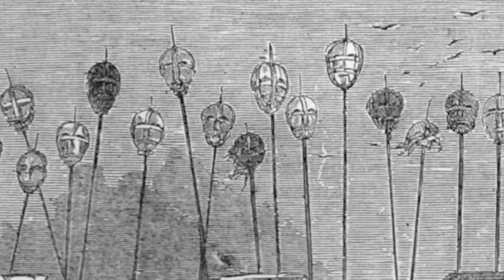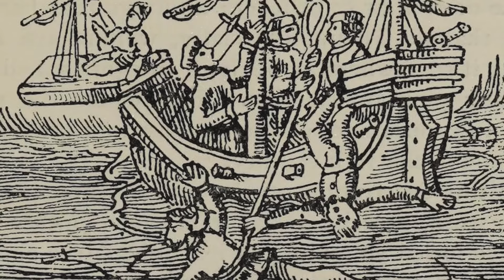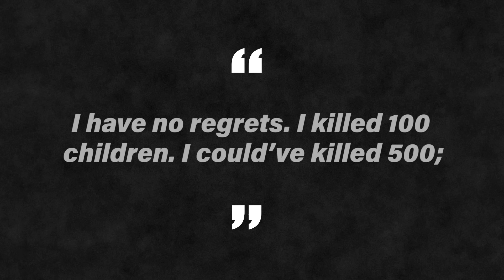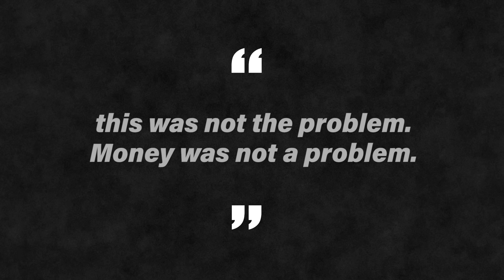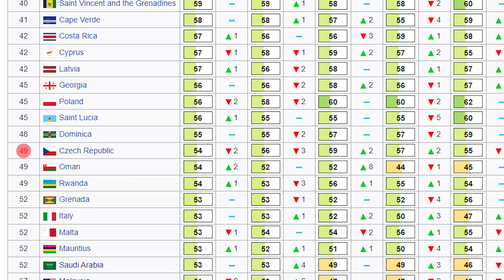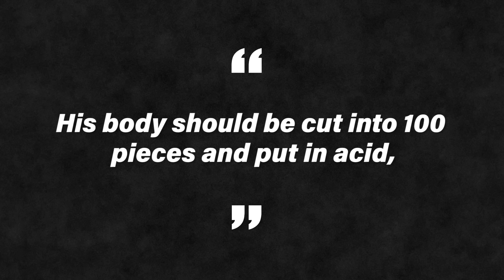Javed Iqbal: “Cut Him Into 100 Pieces”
Stop me if you've heard this before, but. Simon has a new channel. It's called Decoding the Unknown. And if you like The Casual Criminalist, we think you'll like this one, too.